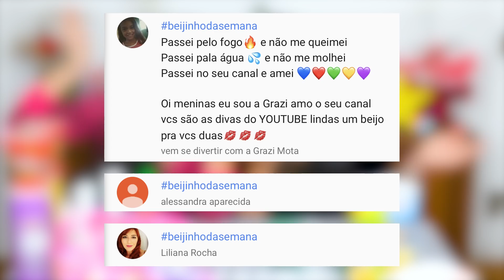COMPRINHAS DE SÃO PAULO! | Blog das irmãs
COMPRINHAS DE SÃO PAULO!
Nós somos a Maru e Jeru ♥ Fizemos compras na Forever 21, C&A, fini, liberdade, Quem disse berenice, entre várias outras coias.

MARU

🎼 Musical.ly: @maru_tuzaki

JERU

🎼 Musical.ly: @jeru_tuzaki

🎼 Musical.ly: @cheru.pereira

 BOMBA / BombaLinda

🎼 Musical.ly: @kubiczewski